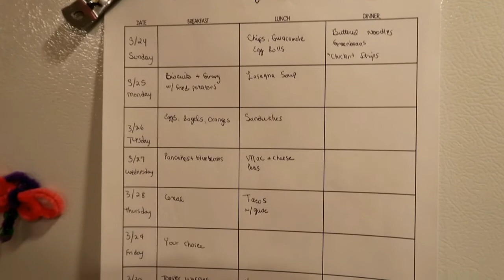It Works!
The dune buggy works! The woodshed is loaded and the ducks go outside for the first time